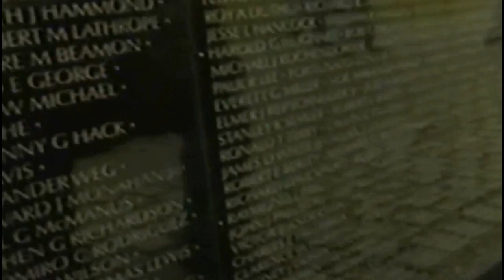J-ROCC IN SOLDIERS STORY (OFFICIAL MUSIC VIDEO)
SOLDIERS STORY BY J-ROCC CHECK THIS VIDEO OUT SUPPORT OUR TROOPS. J-ROCC FROM STREET GUERRILLAZ THIS IS ONE VIDEO YOU MUST SEE SONG ON J-ROCCS NEW ALBUM GUERRILLA WARFARE COMMING OUT LATER THIS YEAR.